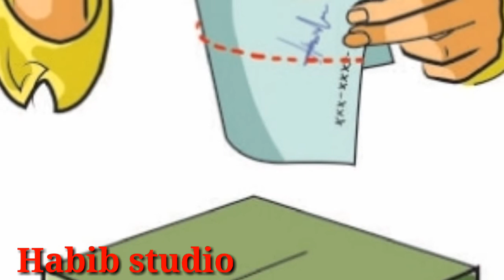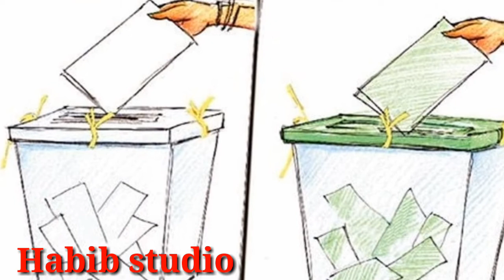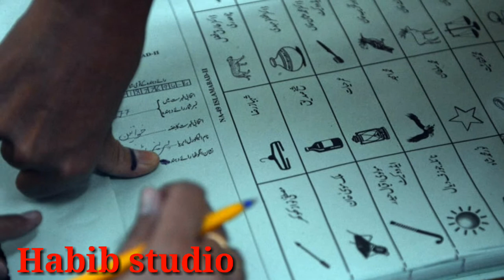Vote ki shari haisiyat |ووٹ کی شرعی حیثیت | Habib Studio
Vote ki shari haisiyat |ووٹ کی شرعی حیثیت | Habib Studio |  @HAR PAL GEO
vote ki ahmiyat
vote ka news
vote kaise dete hain
vote kaise dete hain 2022
vote kaise dete hain 2022 mein
vote kaise dete hain pakistan
minecraft mob vote
bigg boss vote result today telugu
bigg boss malayalam season 4 vote
social death vote ep 1 eng sub
bigg boss malayalam season 4 vote result
vote bigg boss malayalam season 4
vote song
today bigg boss vote result
presidential vote counting 2022
biggboss vote result malayalam